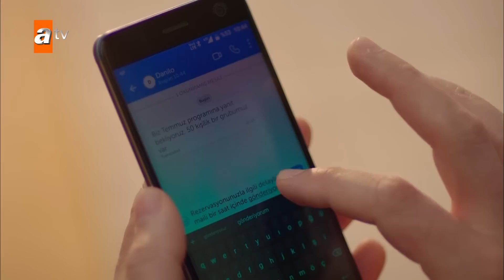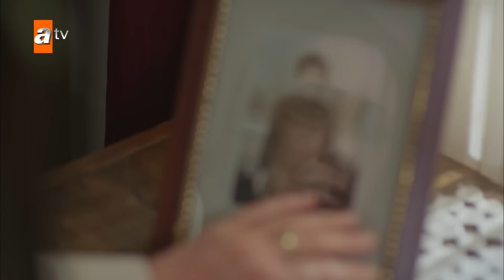Hercai em Português - Capítulo 43